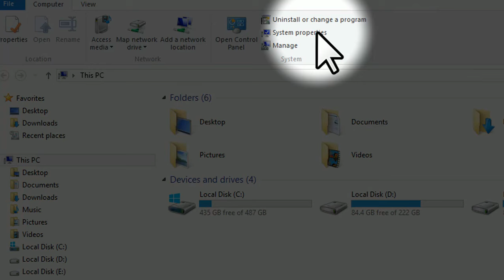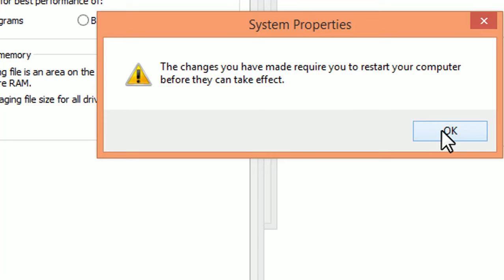How to increase RAM size in windows - simple trick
Increase RAM Size in windows